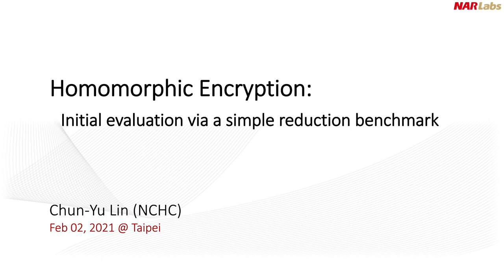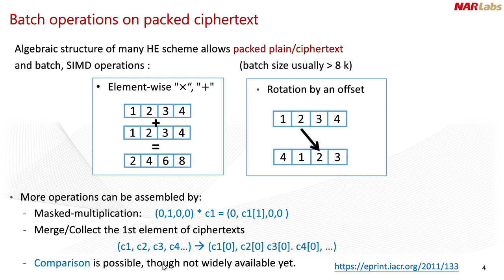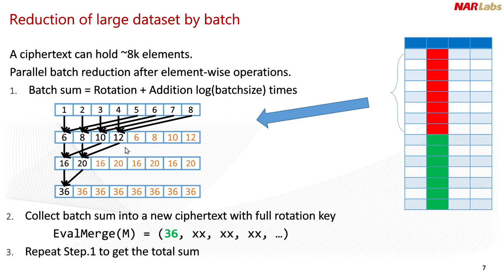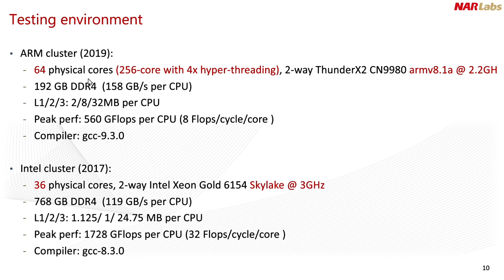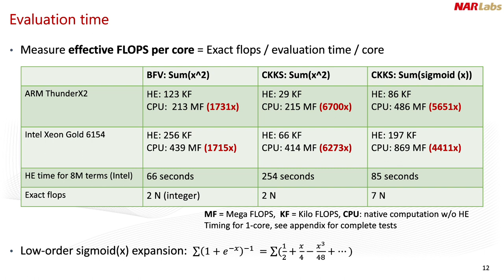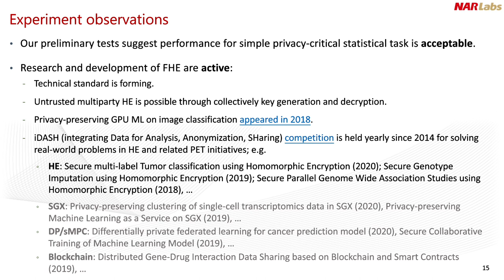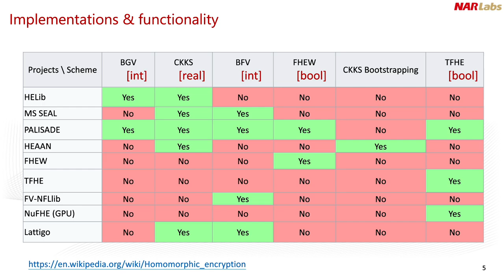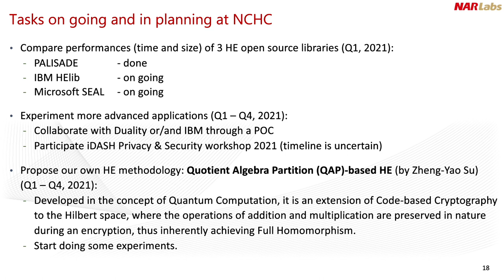2021-02-02 國網「同態加密」研究團隊來訪